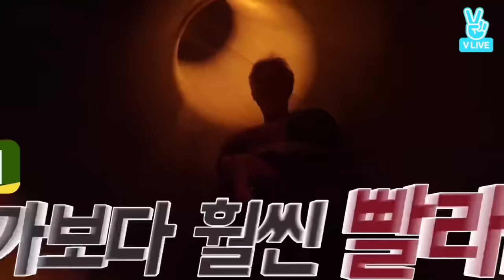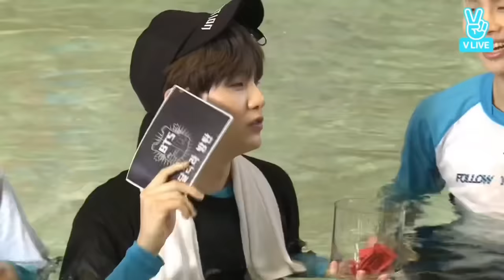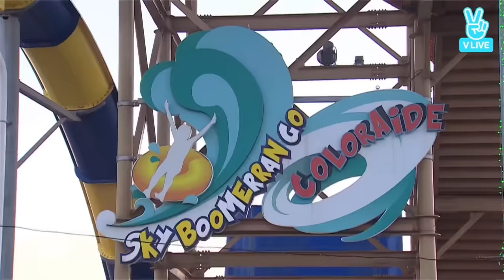BTS Play water game in singapore // Hindi dubbing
Part-2 full video bts holiday in singapore

Part -1 bts holiday in goa play in water

Bts run ep 13 ,14  Hindi dubbing by cutelife 💜